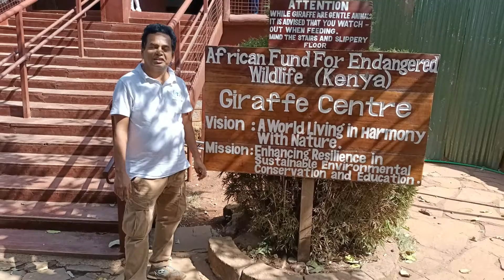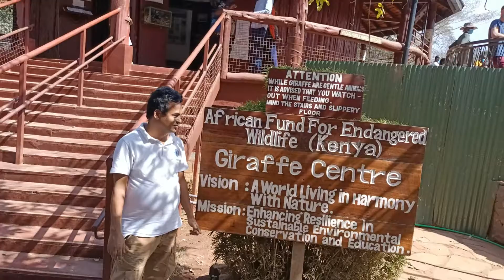World’s largest Giraffe !!